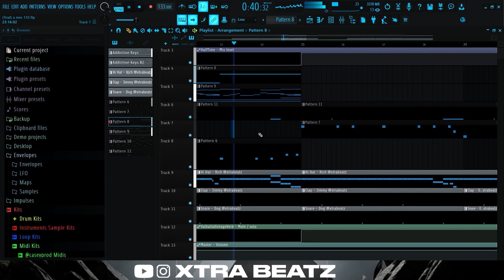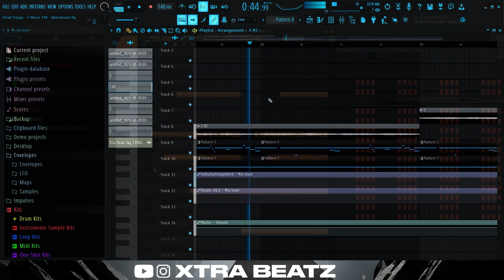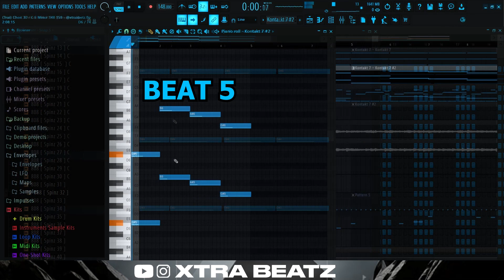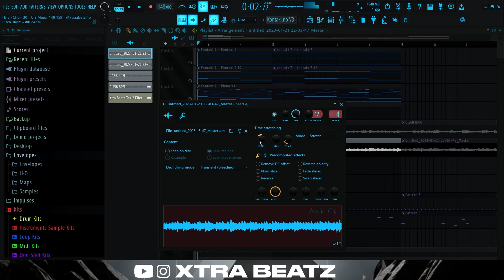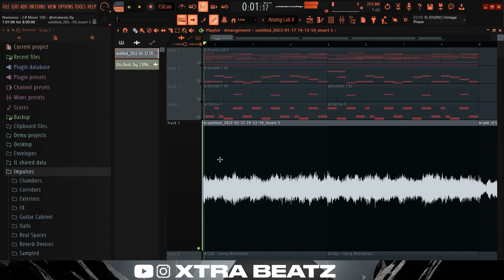How To Make Hard Beats For Lil Durk (Wheezy, Metro Boomin, Southside) Beat Making Tutorial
Revolution Multi Kit (Drum Kit, Portal, Drum & Melody Midis, FL Studio Mixer Presets):

Beat 1 0:00
Beat 2 1:01
Beat 3 2:45
Beat 4 3:51
Beat 5 4:56
Beat 6 6:0‌5